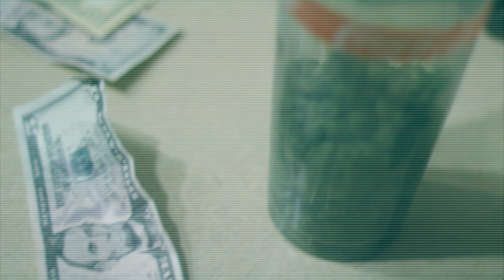Young Skoob - How High [Ft. J.Lewis] | Edited by SmallTimeFilmz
-- A Maya Records Production --
Song: How High
Artist(s): Young Skoob [Feat. J.Lewis]